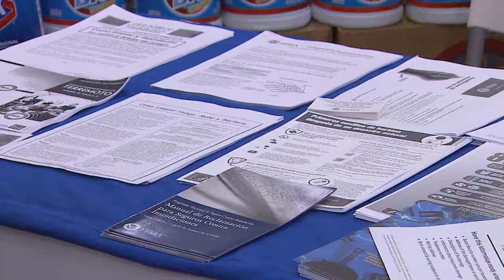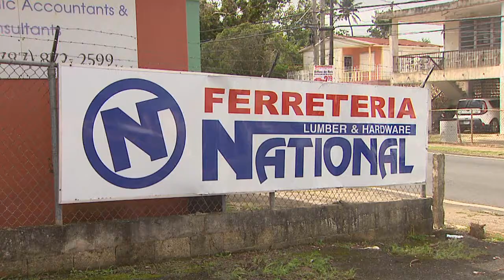FEMA ofrece consejos de reconstrucción de vivienda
Con el fin de aconsejar e informar a las personas que sufrieron daños en sus residencias tras el paso del huracán María, la agencia federal FEMA en conjunto con National Lumber, estarán en varios pueblos de la región ofreciendo sus servicios.